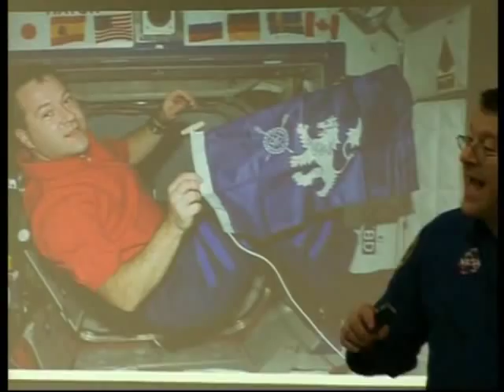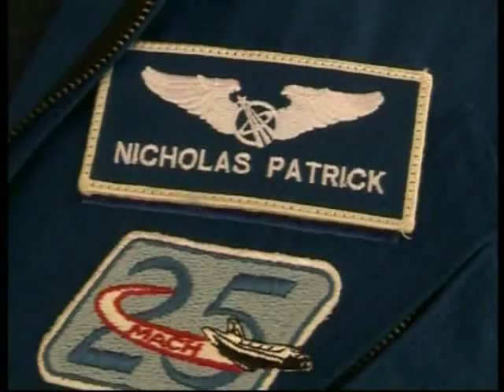British Astronaut Nicholas Patrick Profiled on RodMcNeil.TV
OFFICIAL NASA PROFILE:

Nicholas J. M. Patrick (Ph.D., P.E.)
NASA Astronaut

PERSONAL DATA: Dr. Patrick was born in 1964 in Saltburn-by-the-Sea, North Yorkshire in the United Kingdom. He also considers London, England and Rye, New York to be his hometowns. He became a U.S. Citizen in 1994. His mother, Gillian Patrick, lives in Connecticut; his father, Stewart Patrick, in Pennsylvania. Nicholas is married with three children. His recreational interests include flying, fixing & building things, scuba diving, Tae Kwon Do, and reading to his children.

EDUCATION:

    * Harrow School, London, England, 1978-82.
    * B.A., Engineering, University of Cambridge, England, 1986.
    * M.A. Cantab., Engineering, University of Cambridge, England, 1990.
    * S.M., Mechanical Engineering, Massachusetts Institute of Technology, 1990.
    * Ph.D., Mechanical Engineering, Massachusetts Institute of Technology, 1996.

ORGANIZATIONS: Dr. Patrick is a member of the Aircraft Owners and Pilots Association, and is a registered Professional Engineer (Mechanical).

SPECIAL HONORS: Entrance scholarship ('Exhibition') to the University of Cambridge, 1983; GE Aircraft Engines Development Program Project Award for contributions to manufacturing inventory reduction, 1988; JSC Center Director's Discretionary Award for contributions to the user-interface of the Space Shuttle's Cockpit Avionics Upgrade, 2002. Dr. Patrick holds three patents in the areas of telerobotics, flight displays, and integrated aircraft alerting systems.

EXPERIENCE: While at university in England, Dr. Patrick spent his summers as a civil engineer, inspecting bridges in New York and Connecticut. After graduating from Cambridge, he moved to Boston, Massachusetts, where he worked as an engineer for the Aircraft Engines Division of GE. He then attended the Massachusetts Institute of Technology (MIT), where he was a research assistant in the Human-Machine Systems Lab in the Department of Mechanical Engineering. His research interests included telerobotics, aviation psychology, decision theory, and optimization. Upon completion of his doctorate, Dr. Patrick joined Boeing's Commercial Airplane Group in Seattle, Washington, where he worked in Flight Deck Engineering as a systems and human-factors engineer on many of Boeing's commercial aircraft models.

Dr. Patrick learned to fly as a member of the Royal Air Force's Volunteer Reserve while attending Cambridge University. After moving to the United States, Dr. Patrick continued flying, becoming an instrument and multi-engine flight instructor. He has logged over 2,000 hours as a pilot in more than 20 types of airplane and helicopter, and over 800 hours as a flight instructor.

NASA EXPERIENCE: Dr. Patrick reported to NASA's Johnson Space Center for astronaut training in 1998. When not in training for a spaceflight, Dr. Patrick has worked in the Astronaut Office on the space shuttle's Cockpit Avionics Upgrade program; as a CAPCOM in Mission Control for STS-123 and STS-124; leading the team which defined the human-systems integration requirements for the Orion capsule; and most recently on the design of the Orion cockpit.

Dr. Patrick has logged 638 hours in space as a mission specialist on STS-116 and STS-130. He has logged over 18 hours of EVA time during three spacewalks on STS-130.

SPACE FLIGHT EXPERIENCE: STS-116 Discovery (December 9-22, 2006). The 7-member crew on this 12-day mission continued construction of the ISS outpost by adding the P5 truss segment and performing four spacewalks, one of which was added to allow the crew to coax and retract a stubborn solar panel to fold up like an accordion into its box. Discovery also delivered a new crew-member and more than two tons of equipment and supplies to the station. Mission duration was 12 days, 20 hours and 45 minutes.

STS-130 Endeavour (February 8-21, 2010) launched at night, carrying aloft the International Space Station's final permanent modules: Tranquility and Cupola. Tranquility (or Node 3) is now the life-support hub of the ISS, containing exercise, water recycling, and environmental control systems, while Cupola provides the largest set of windows ever to grace a spacecraft. These 7 windows, arranged in a hemisphere, provide a spectacular and panoramic view of our planet and will afford future crews a direct view of ISS robotic operations. During the 13-day 18-hour mission, Endeavour and her six-person crew travelled over 5.7 million miles and completed 217 orbits of the Earth, touching down at night at Kennedy Space Center in Florida.